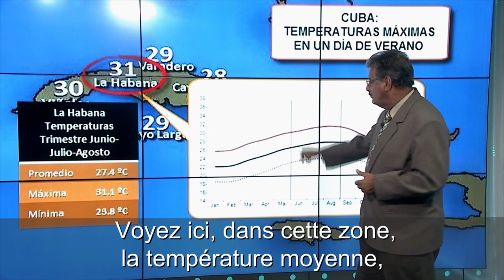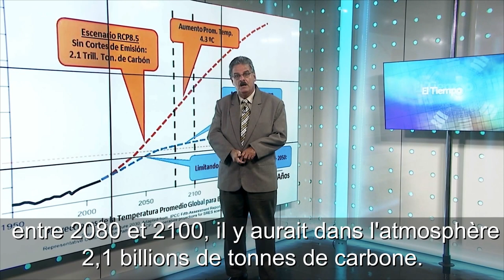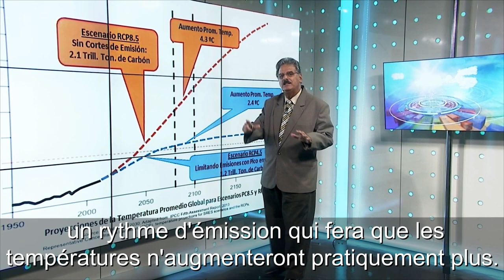Bulletin climatique de Cubavisión, La Havane 2017 - 2100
Lété en ville